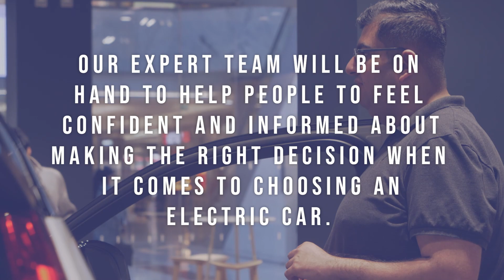The New Care by Volvo Studio Brent Cross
We were pleased to open a new Care by Volvo studio at the heart of Brent Cross shopping centre yesterday.

Care by Volvo is a flexible subscription lease program with an all-inclusive monthly payment. This payment includes the usage of the vehicle, maintenance, and other common services related to vehicle ownership.